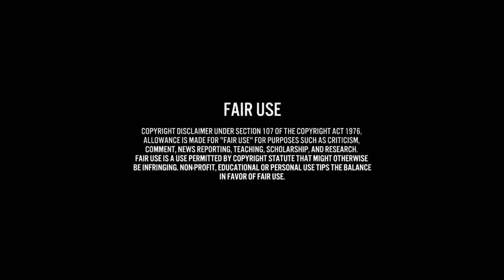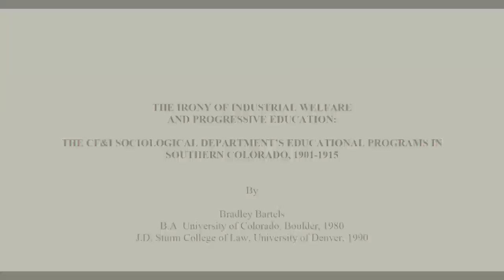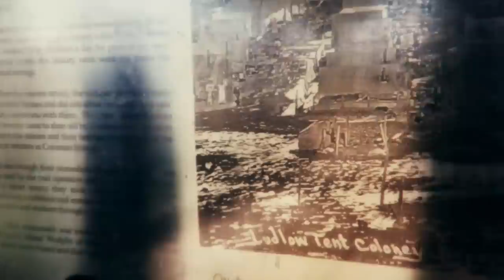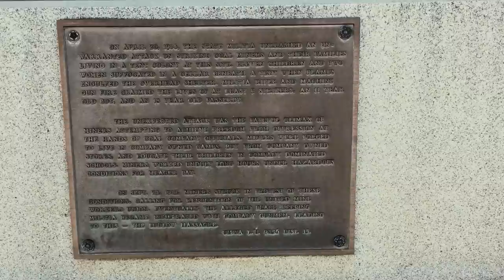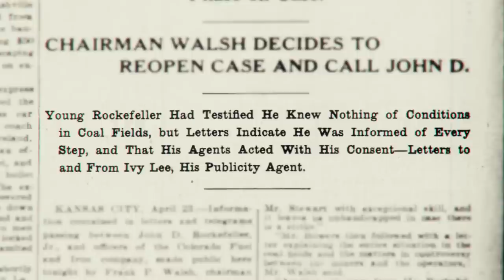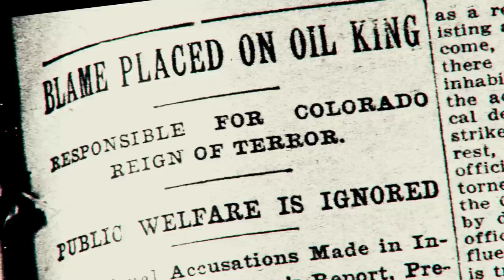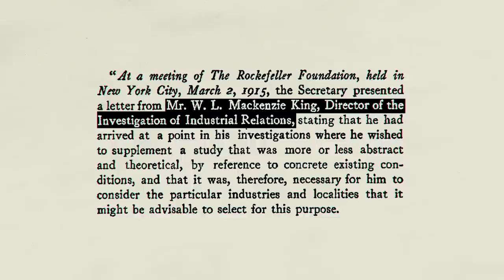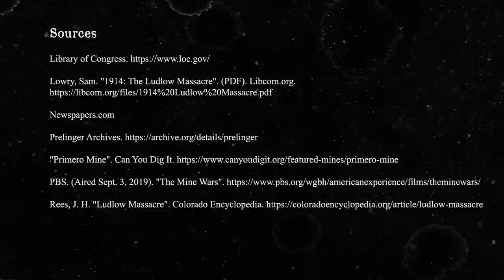Forgotten History: The Ludlow Massacre & the PR Machine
The 108th anniversary of this event just happened last month. Always feels strange how a century can go by and little details slip through the cracks, forgotten. We thought we knew this story... but then we had to go and dig. {An edition to our new "Forgotten History" series}